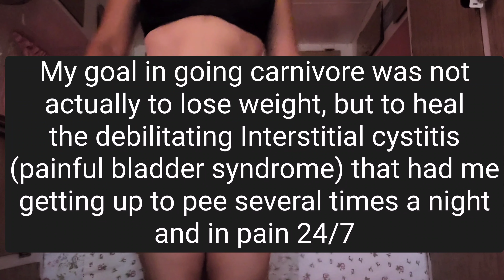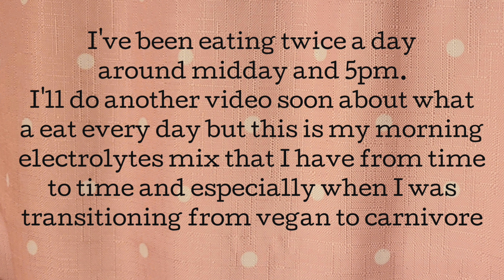3 Months Carnivore Reversed Rheumatoid Arthritis and Interstitial Cystitis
Celebrating the success of switching my diet from WFPB vegan to carnivore to heal severe Interstitial Cystitis (painful bladder syndrome) and autoimmune Rheumatoid Arthritis.
After 3 months I was completely pain and symptom free, all my former anxiety and panic disorder vanished within the first week and, as an added bonus, my body transformation with zero extra effort or exercise has been phenomenal!